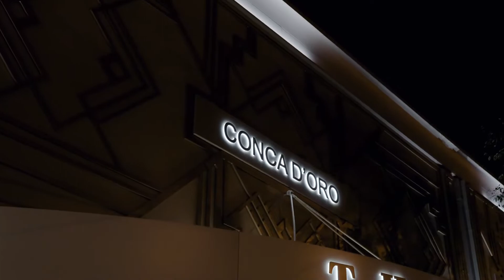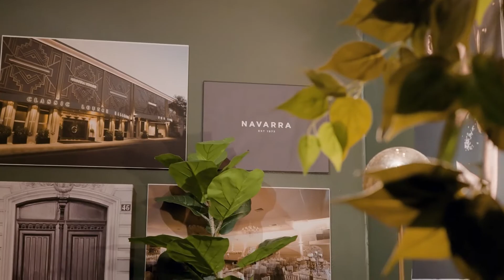Conca D'oro by Navarra - The one and only Conca Doro for Weddings and Special events.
Take a closer look at the one and only Conca Door - Recently renovated and looking absolutely stunning.

It's easy to see why Conca D'oro is our Flagship venue that has lasted for almost 50 years with the Navarra brand.